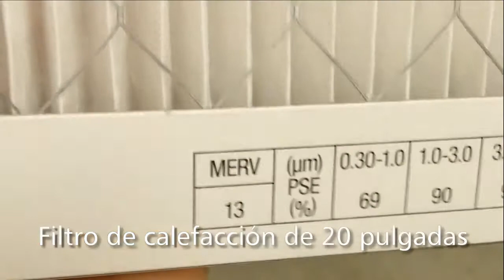Hágalo Usted Mismo: Filtro De Aire -(Mam Dubbed)